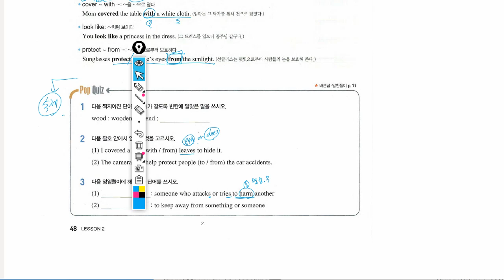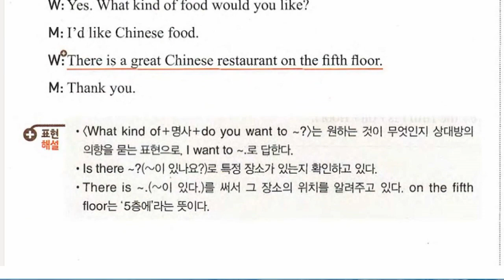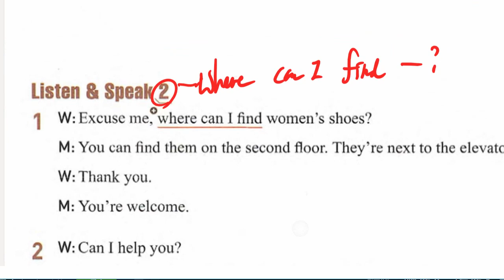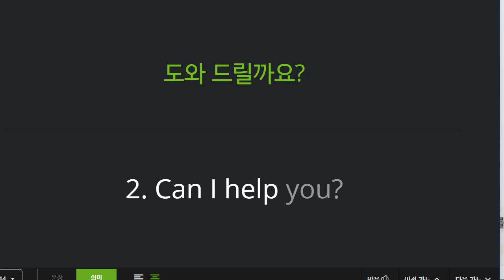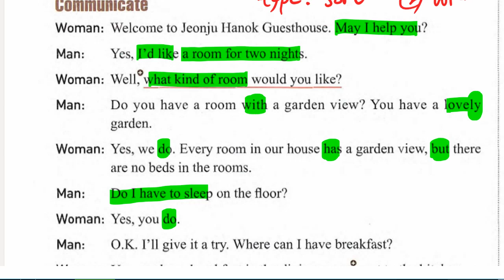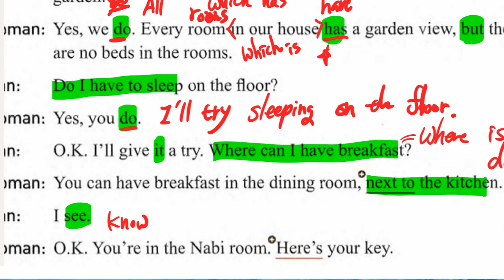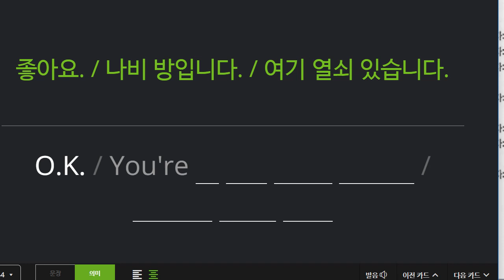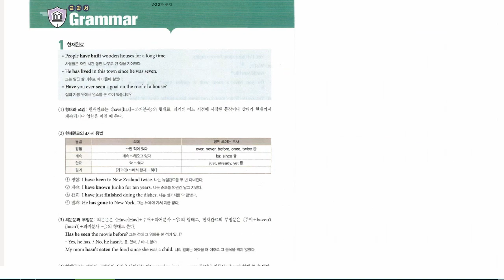중2 2022 04 12 미래엔 구미중 도송중 2과 내신대비